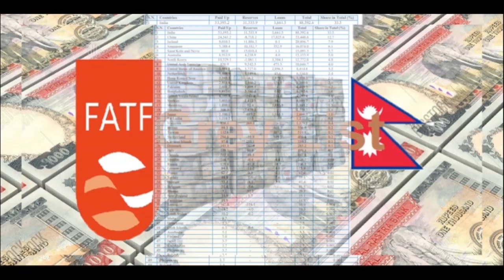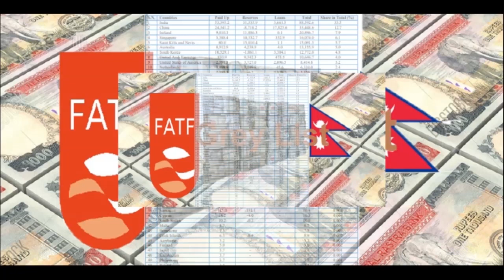7 oct 2023 04 PM Janakpur news 2080 6 20 gate Chandni jha